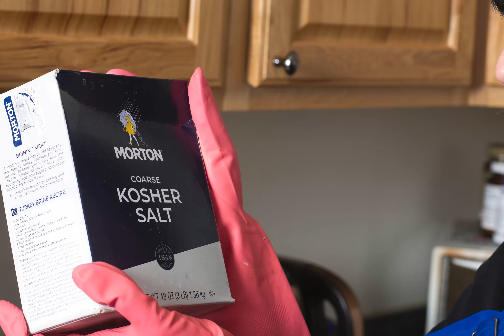Dirty Pan Photo Sequence